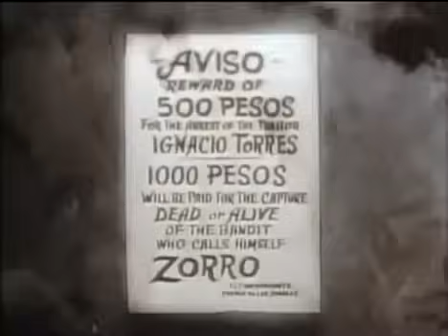ZORRO S1 EP16 Esclaves de l'aigle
Zorro saison 1 épisode 16 esclaves de l'aigle épisode complet en français